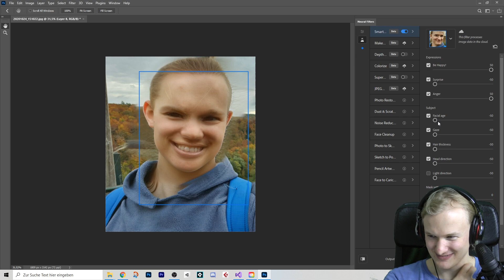Cursed Video Outtakes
The stuff that didn't quite make it into the devlog this time... not quite... ehh...